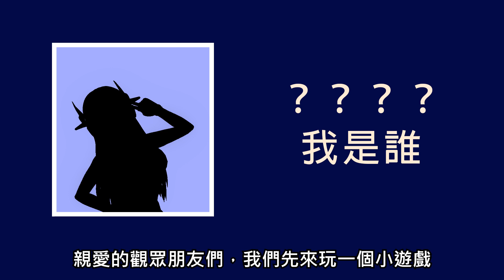2023【元宇宙虛擬網紅創作設計大賽】佳作作品：1399飆股助教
創作者：吳俊霖、宋睿恩同學
朝陽科技大學資管系(數位多媒體組)
最佳指導老師獎：朝陽科技大學吳信成老師